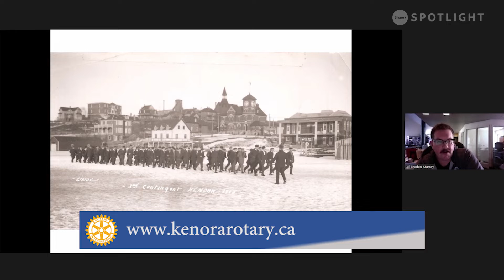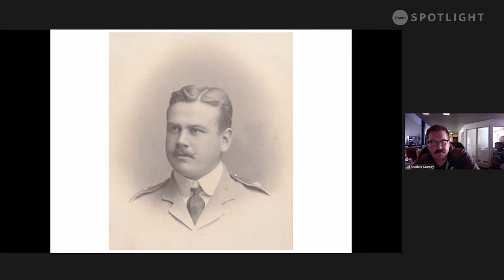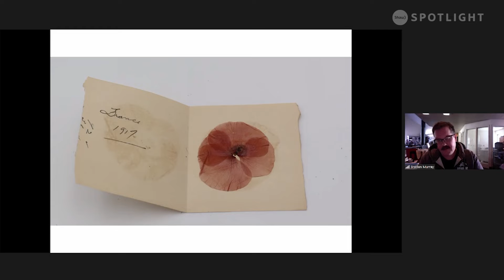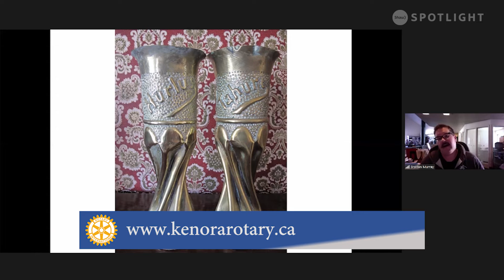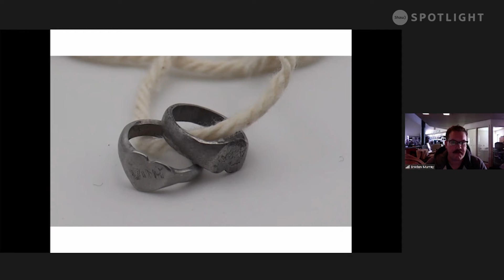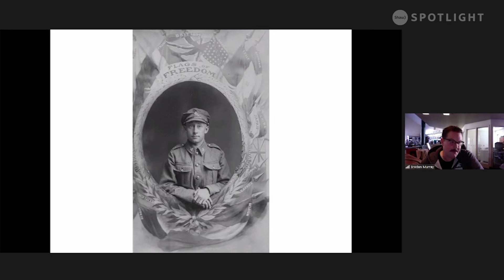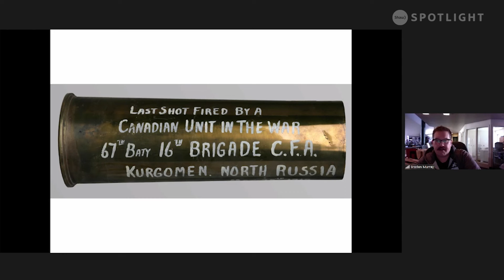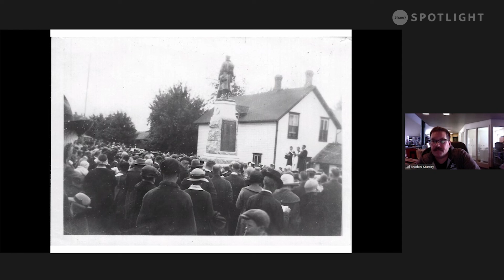Rotary Lunch Episode 28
Braden Murray, the Museum Educator, talks about Remembrance Day and some history on the world wars